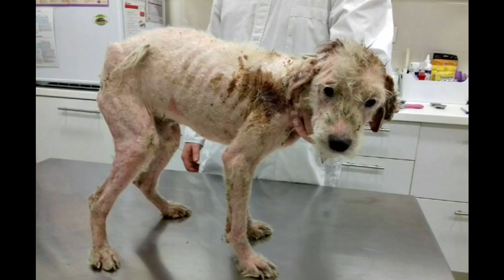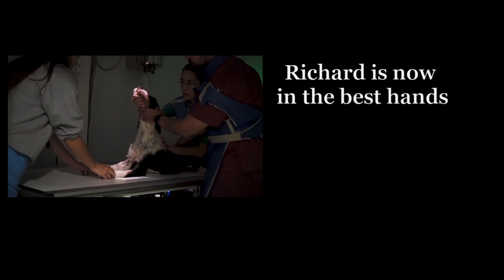We couldn't help this dog, so we asked for help from Viktor Larkhill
Huge thank you to Viktor and his team for taking our Richard under their care. We can't wait to see him run and be happy, as he deserves to be!
A big thank you to Valia, for giving us the great opportunity to meet Viktor and his team and help Richard. Follow the Orphan Pet

*HUGE THANKS to Tom Rawlings, Helen Vile, Jerry Wheatley and all our patrons!